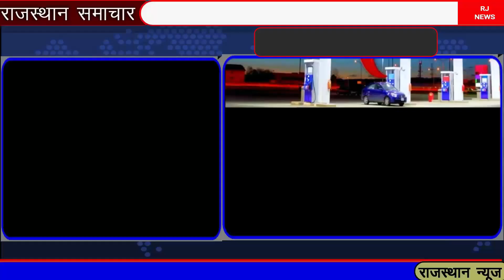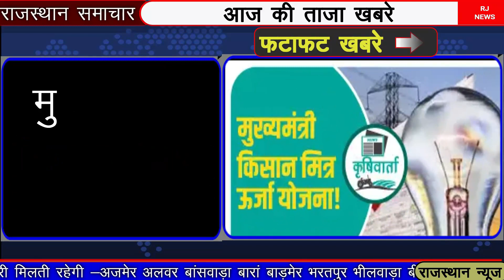14 march 2022 राजस्थान के मुख्य समाचार|Rajastan Breaking News|Rajasthan News|Rajasthan corana news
14 march 2022 राजस्थान के मुख्य समाचार|Rajastan Breaking News|Rajasthan News| Rajasthan corana news
today 14 march 2022 Rajasthan Badi khabren taaja Khabar mukhya samachar latest news
14 march 2022
आज से पाबंदियों की गाइडलाइन लागू
rajasthan dally news
Corana update
# rajasthansamachar
rajasthan mukhy samachar,corana update rajasthan,Today braking news rajasthan,dls news,14 march 2022 taja update,ashok geholet news,rajasthan corana news,
rajasthan ka mausam 14 march 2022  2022
राजस्थान में फिर बारिश का अलर्ट
up chunav rijelt,
punjab chunav